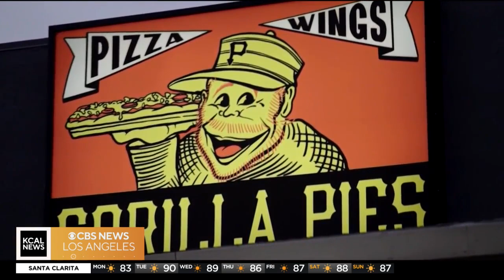Gorilla Pies brings 'Pittsburgh Style' pizza to L.A.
You know about the classic New York slice, a hearty Chicago deep-dish, and even a crispy Detroit pan pizza. Ben and Jake Osher are bringing "Pittsburgh Style" pizzas to the San Fernando Valley with Gorilla Pies.